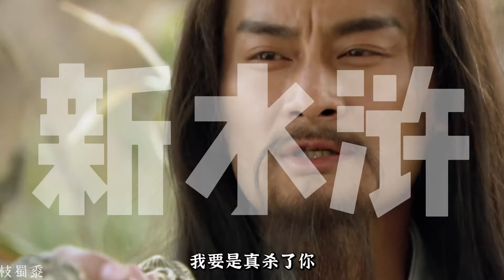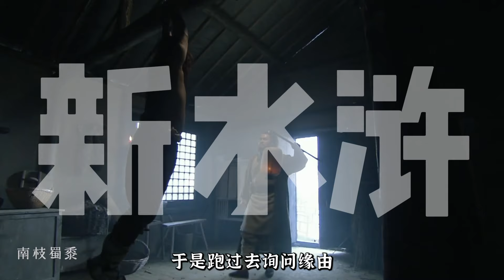新水浒01：顶流魔术师公孙胜参见，凭空变酒+呼风唤雨，不料被宋江当场拆穿！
顶流魔术师公孙胜参见，凭空变酒+呼风唤雨，不料被宋江当场拆穿！